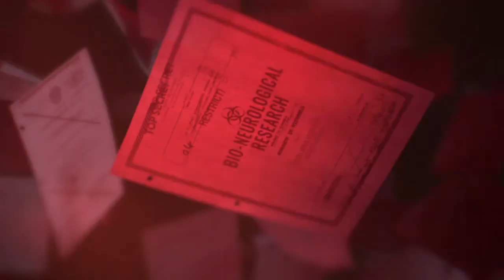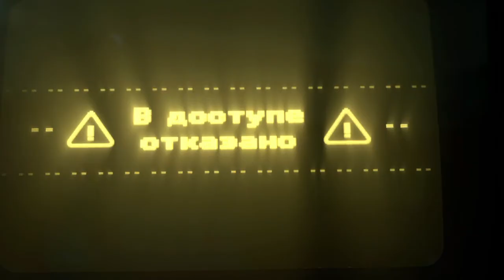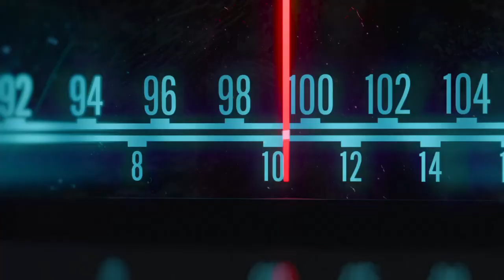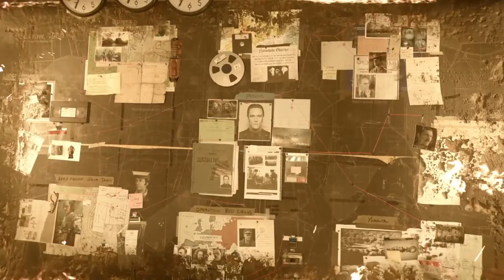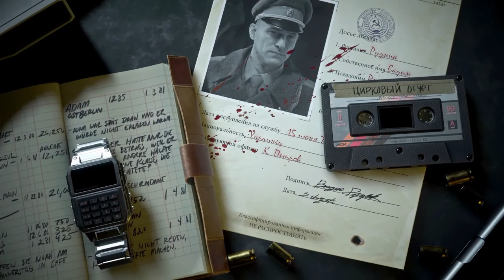Call of Duty®: Black Ops Cold War Bad Ending